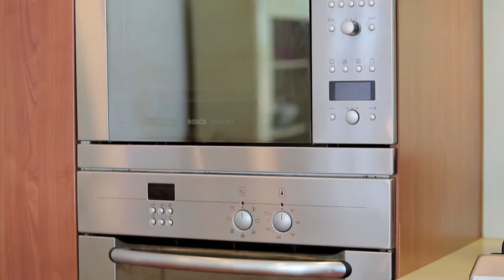Marshall White: 74 Malin Street Kew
Marshall White
74 Malin Street Kew